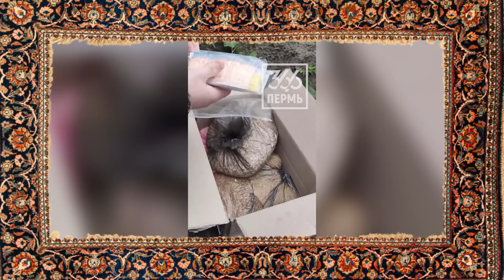Соловйов ГАВКАЄ на Гіркіна, а росіян змушують МОЛИТИСЯ на ікони з Путіним | Хроніки дурдому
Росіяни не втомлюються ганьбитися на весь світ. На Великдень так звана друга армія світу отримала ікони з зображенням Путіна та написом "для молитов". Раніше портрет диктатора друкували на туалетному папері. Хоча не факт, що нові зображення використають якось інакше, ніж туалетний папір... Найсмачніші зашквари кремлівських прихвоснів – у новому сюжеті рубрики "Хроніки дурдому". Тільки на каналі "Факти тижня"!